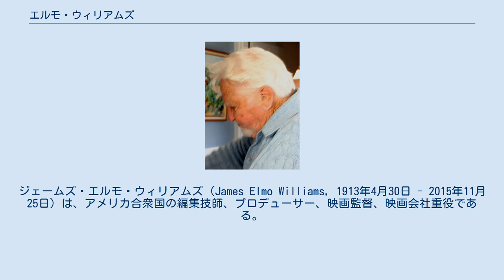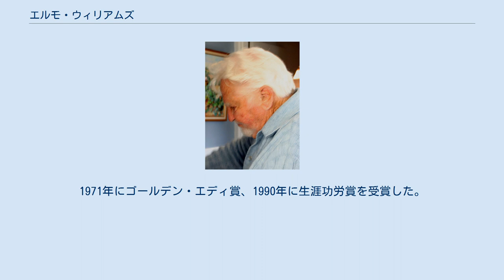エルモ・ウィリアムズ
ジェームズ・エルモ・ウィリアムズ（James Elmo Williams, 1913年4月30日 - 2015年11月25日）は、アメリカ合衆国の編集技師、プロデューサー、映画監督、映画会社重役である。
『真昼の決闘』によりアカデミー編集賞を受賞した。
2006年に『Elmo Williams: A Hollywood Memoir』を出版した。
 オクラホマ州ローンウルフで生まれる。
1940年に結婚し、2人の娘と1人の息子をもうける。
夫婦は1983年にオレゴン州ブルッキングズに移った。
2008年12月にウィリアムズは妻を偲んで市に礼拝堂を寄贈した。
 2013年4月にウィリアムズは100歳を迎えた。
 2015年11月25日にブルッキングズの自宅で102歳で亡くなった。
 ウィリアムズの編集作には『真昼の決闘』（1952年）、『海底二万哩』（1954年）、『ヴァイキング』（1958年）などがある。
プロデューサーとては『史上最大の作戦』（1962年）や『クレオパトラ』（1963年）、『トラ・トラ・トラ!』（1970年）を手がけている。
1971年から1974年のあいだは20世紀フォックスの制作部門の責任者を務めていた。
 ウィリアムズはアカデミー長編ドキュメンタリー映画賞受賞作である『Design for Death』（1947年）を編集した。
ウィリアムズ自身はフレッド・ジンネマン監督による『真昼の決闘』（1952年）でアカデミー編集賞を受賞した。
またリチャード・フライシャー監督の『海底二万哩』（1954年）でも同部門にノミネートされた。
 ウィリアムズはアメリカ映画編集者協会（ACE）の会員でもあった。
1971年にゴールデン・エディ賞、1990年に生涯功労賞を受賞した。